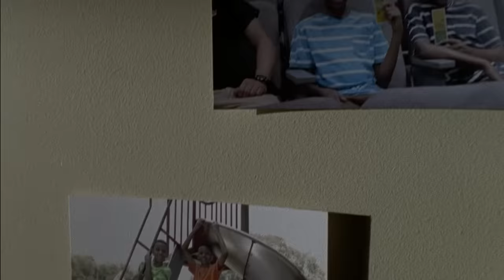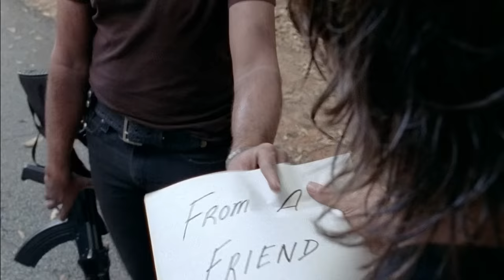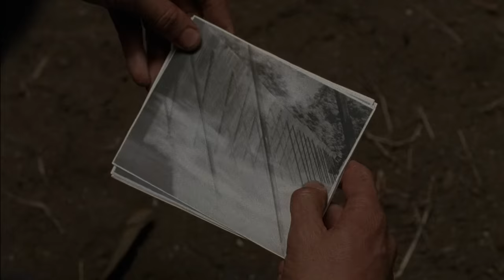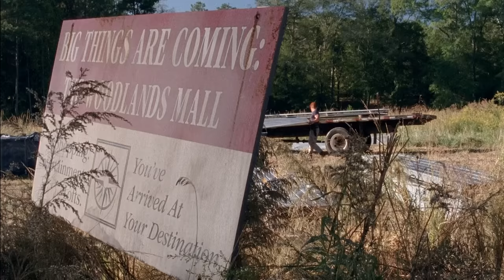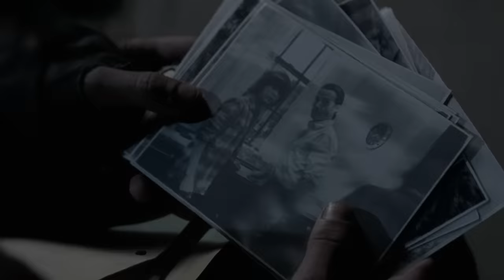Người Mỹ ăn thịt chó | Recap Xàm: The Walking De.ad mùa 5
Mobile: Mr. Nguyễn Văn Linh
Zalo (nhanh nhất) và SĐT: 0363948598
Hành trình tái hòa nhập cộng đồng hậu tận thế | Recap Xàm: The Walking De.ad mùa 5